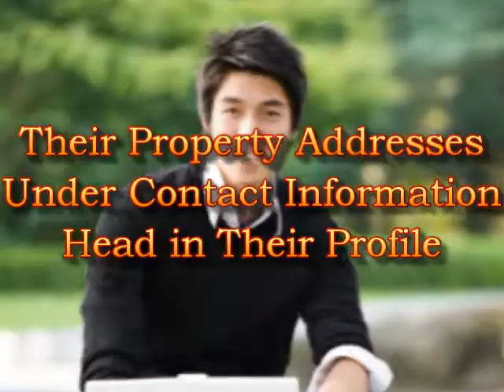Who Owns This House? Easy, Quick and Efficient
If you wanna find out an easy, quick and efficient way to find out who owns a certain house, then you will have an answer in just a few minutes. So grab a chair and pay attention and you'll be amazed on how easy it will be.

It is very significant to check who owns the house. You have to conduct secret investigation in order to figure this out as it might be possible that the person living there is a criminal and just want to make fraud.

People used to hire private detectives for this purpose as they are considered highly professional and expert of their job. There is one problem people face while using them and that is their high rates which a normal person cannot afford. So people now search for online means of information which are considered far better than others.

Online techniques include searching on search engines where people can find out all possible websites that are associated with that house.

But if you want to have an easy access, convenient and the fastest means of getting these information, you can make use of public records on people and properties for this purpose as there are some websites providing this service. With just a minimal charge, it will perform searches in just a matter of minutes.

I've found one website that performs this search expertly. It has links for its top services and are widely used. These services offer accurate info fast and just so easy to use. You might want to check the site right now to see why this is highly recommended. Click the link below and see the advantage of using this site.